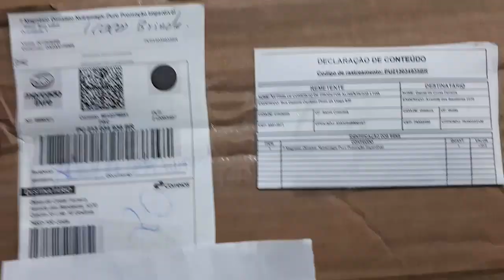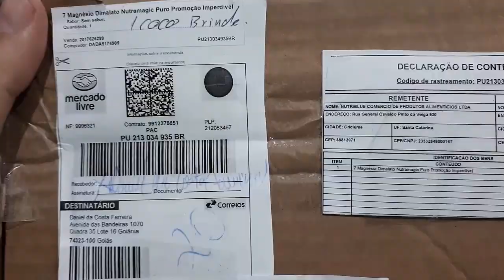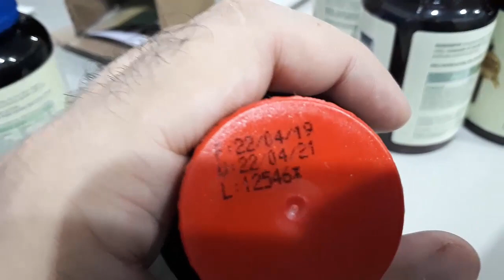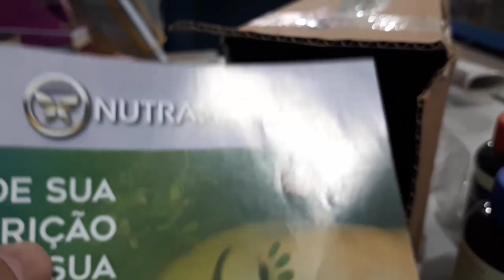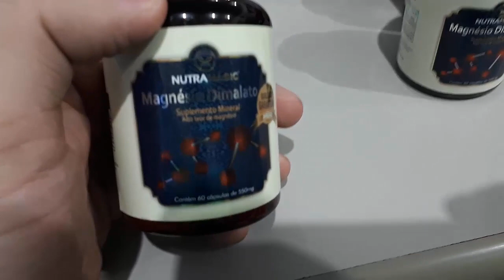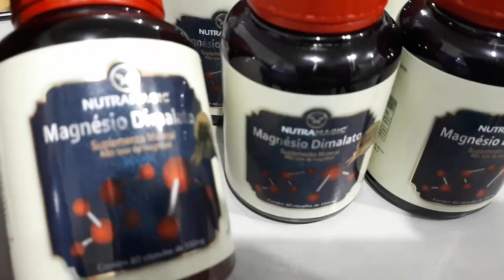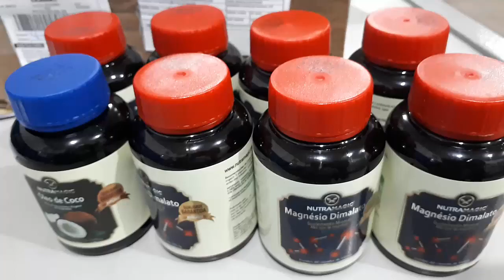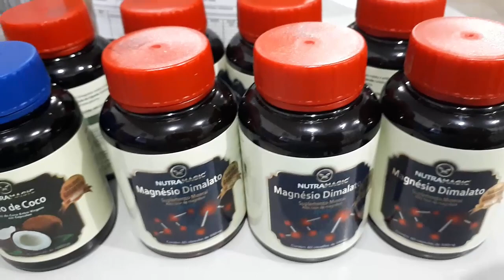Tudo Sobre o Magnésio Dimalato - Lair Ribeiro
Unboxing do produto e esclarecimentos sobre o Magnésio, um dos minerais mais importantes para o nosso organismo, presente em mais de 300 reações no nosso corpo. Recomendações que eu aprendi do Dr. Lair Ribeiro, Cardiologista, Nutrólogo, escreveu 32 best sellers, entrou para o Guinnes book com a maior quantidade de livros mais vendidos no top 10. Escreveu mais de 140 artigos científicos, estuda de 8 a 10 horas por dia, o melhor e mais preparado médico de todo o Brasil.